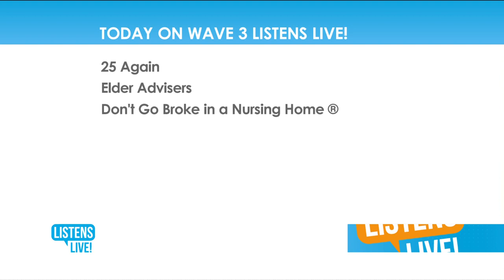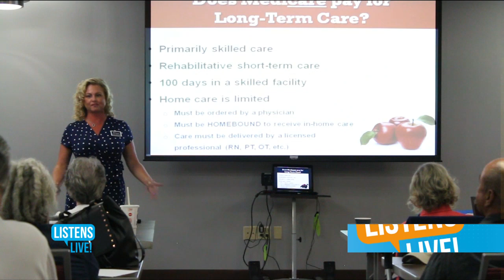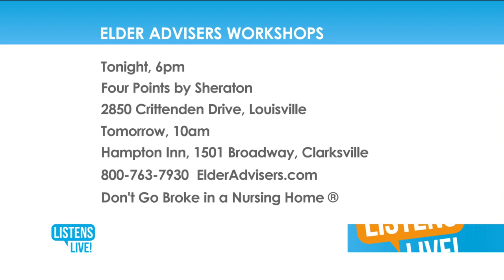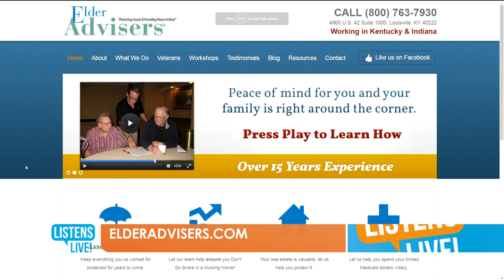Listens Live! - Elder Advisers 11-12-18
Larry Weiss of Elder Advisers is joined by Terry Graham of Rodefer-Moss CPAs to explain discuss one of the most commonly discussed misconceptions of extended senior care.